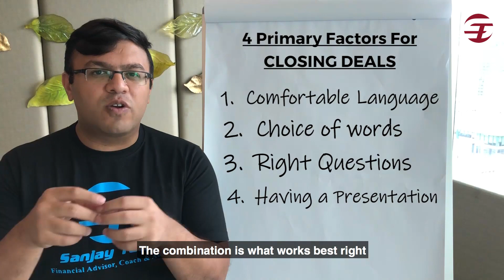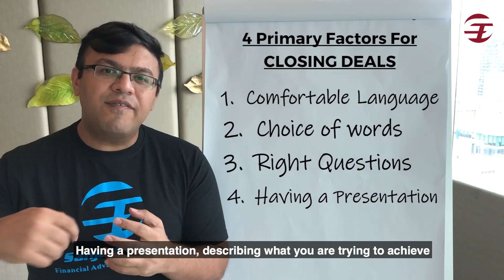4 Primary Factors To Close The Deal | Dr. Sanjay Tolani | Episode 6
If you haven’t gotten my latest Closing Playbook which covers every closing techniques

A lot of Financial Advisors don’t realise it when they are meeting their clients but in this video you are going to learn 4 primary factors for closing more deals without sounding like the “Pushy Financial Advisor”. 🙌🏻

Number one is choosing a language you are comfortable speaking in. ✅ If you are not comfortable with the language your CHOICE OF WORDS which is number two will affect your closing rate. 😟

The third most important thing is asking the RIGHT QUESTIONS. 🙌🏻 You see when you ask the right questions, you trigger an emotion, reaction or an action.

Lastly you will need a strong PRESENTATION to prove a point or to justify and illustrate. The combination of audio and visual is what works best for human beings. 👍🏼

To summarise it, here are the 4 primary factors for closing deals:
✅ Choosing a comfortable language
✅ Choice of words
✅ Ask the right questions
✅ Having a strong presentation